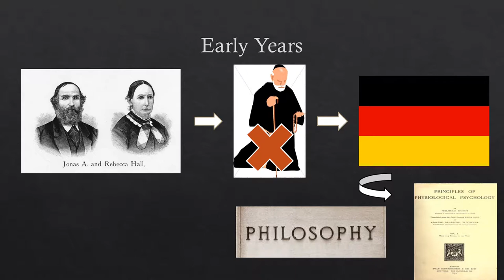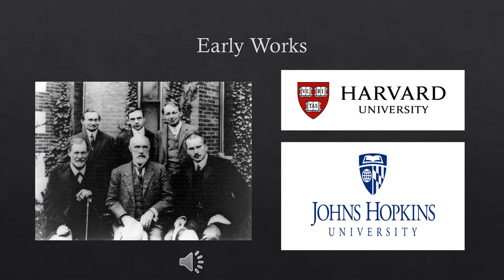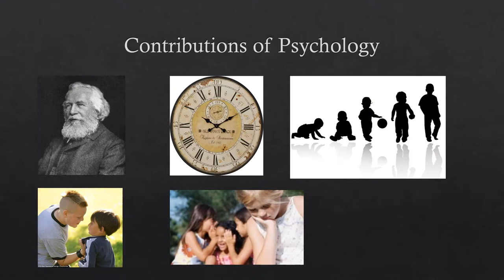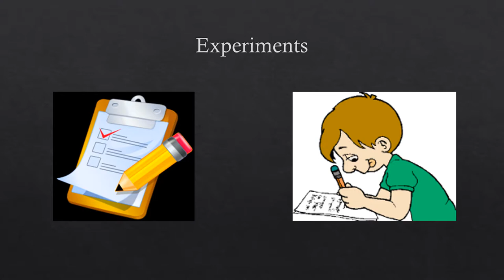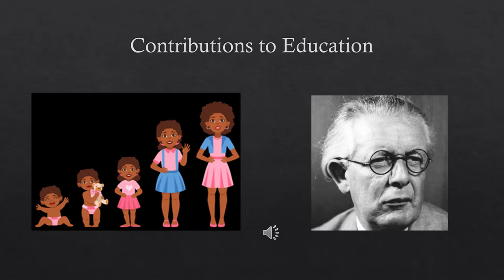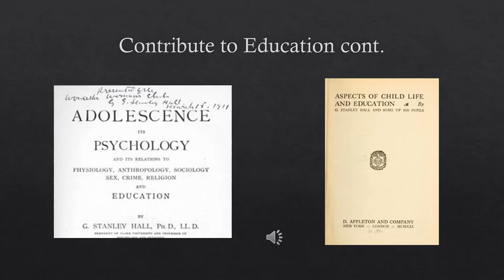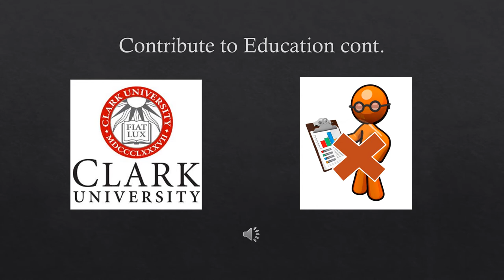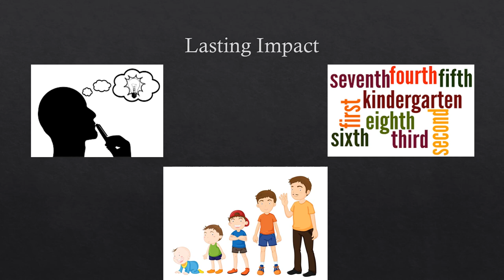presentation g Stanley hall